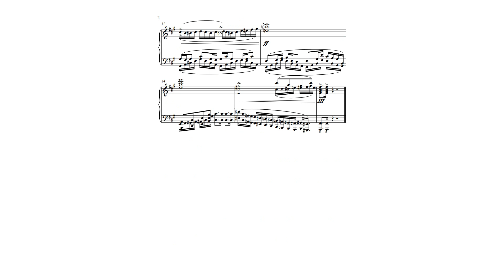palm cramp speedrun 20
The 20th Prelude of the Well-Tempered Otter!